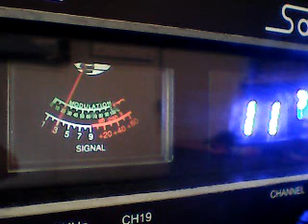CH 11 Monday - Stacey Adams,733 Iron Mike,445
DX MONDAY ON THE TRACKS 4/25/22